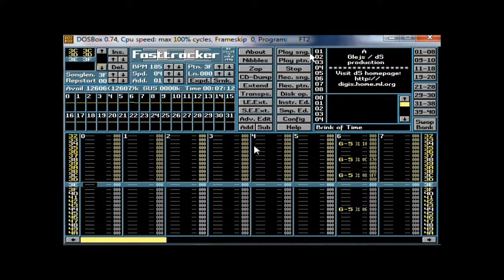Glejs - Brink of Time